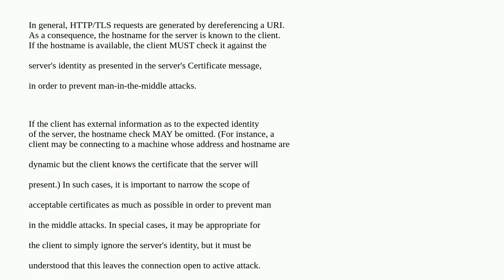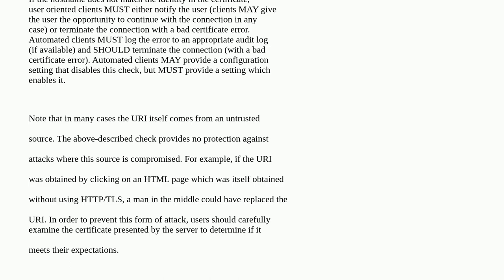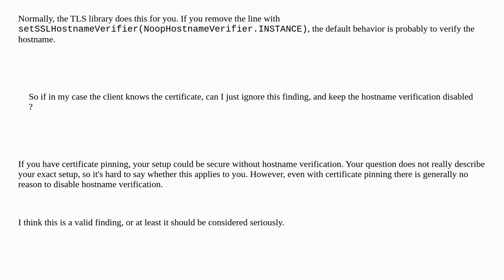Security: How to verify hostname of certificate? and Is it mandatory if client knows the certific...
How to verify hostname of certificate? and Is it mandatory if client knows the certificate?

A special thanks goes out to the awesome community

  tls authentication x.509 certificates